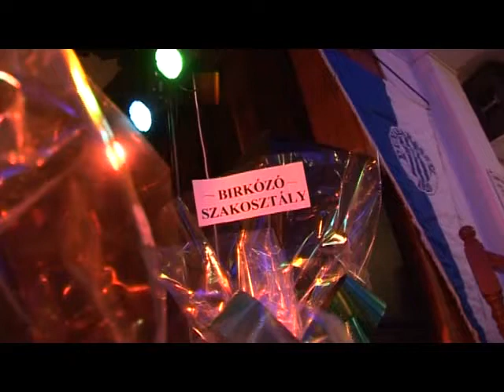DMTK Sportbál - 2014 - rövid (2014. 07. hét)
Idén is megrendezték a DMTK Sportbált - kiderült, hogy kik lettek a tavalyi év legeredményesebb sportolói